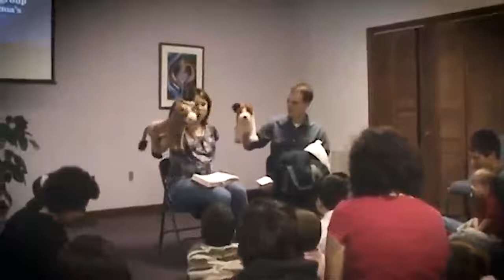Kids' Korner Flashback - Hope A Long Chickadee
Join Marty, Bushwhacker, and friends in this Kids' Korner from 2011 for a fun story about hope!

Interested in more Kids' Korner videos from Live Forgiven Church?